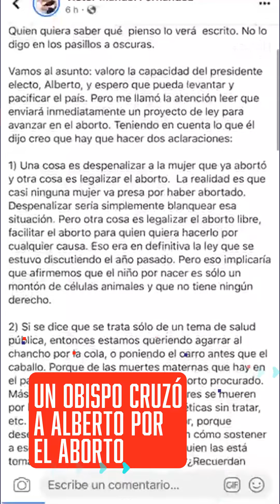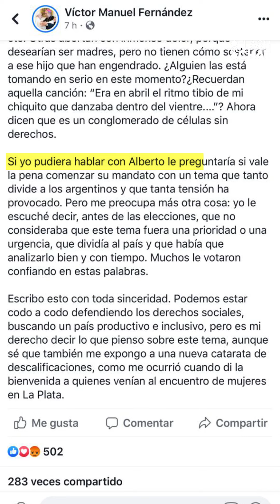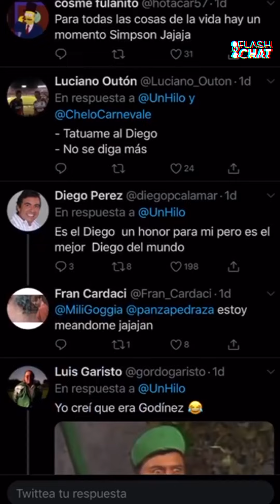ARAÑA GRANDE en MENDOZA - OBISPO contra ALBERTO F. por ABORTO LEGAL - TATUAJE del DIEGO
Las noticias del lunes contadas por Federico Ini. Una tarántula grande que asusta en Mendoza, la polémica por la legalización del aborto que propuso Alberto Fernández, el amistoso Argentina - Uruguay, la renuncia de Maradona de Gimnasia y el tatuaje que no se parece al Diego.